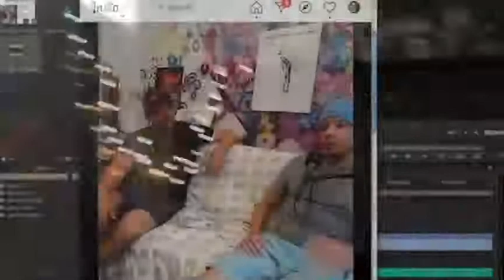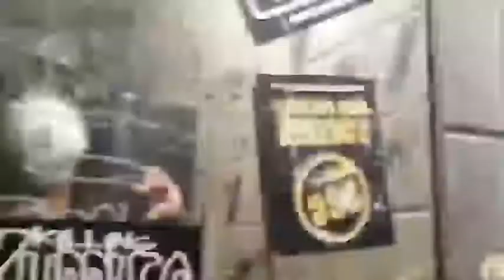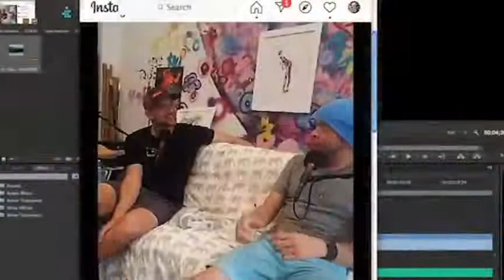The Star Bar experience with Eric Nine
learning along the way. Hear how Eric Nine first stumbled into opportunity at the star bar in lil' 5 points, old school Atlanta hot spot. if ya know ya know. 😎😎😎😎😎 full interview at